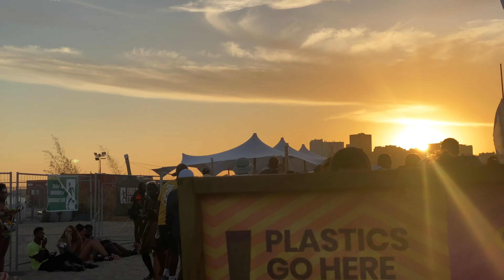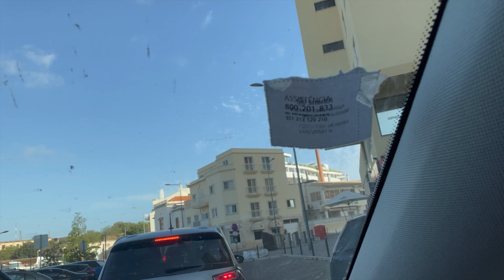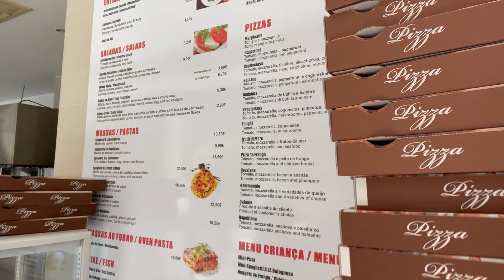FIRST TIME IN PORTUGAL 🇵🇹 VLOG | AfroNation & Rolling Loud FESTIVAL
It’s been a while since I dropped a video. Thank you to everybody that’s still supporting and showing love, I promise to STAY more CONSISTENT all of 2023.